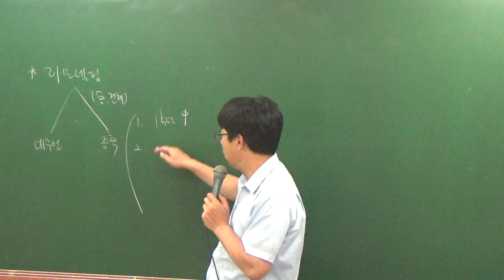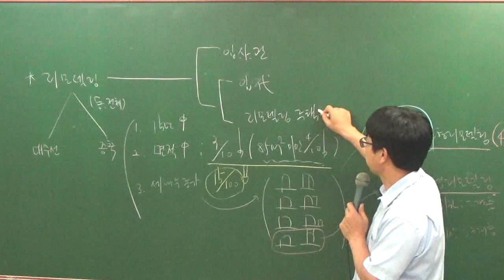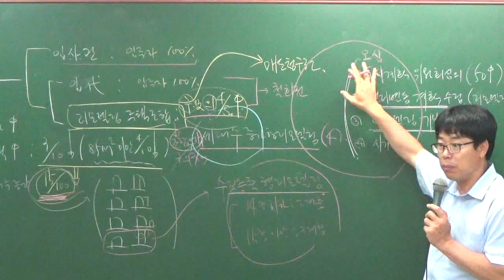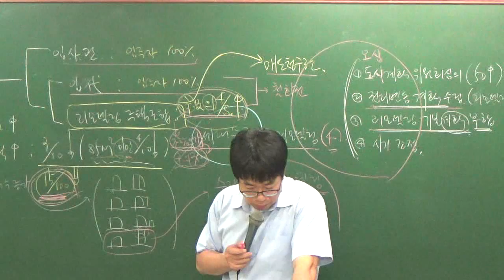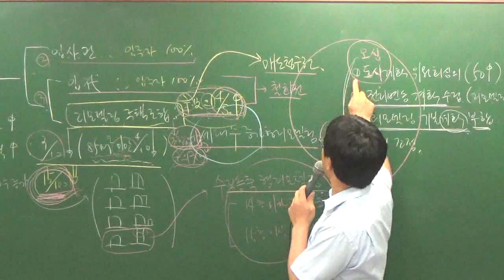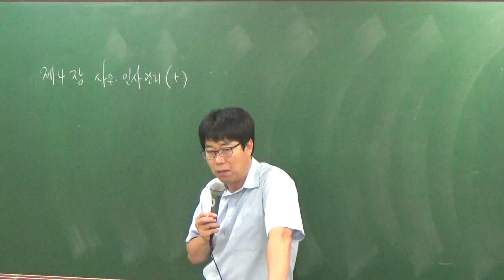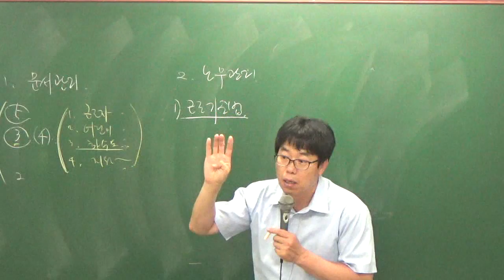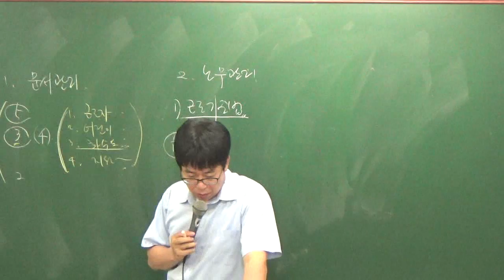관리실무8-10